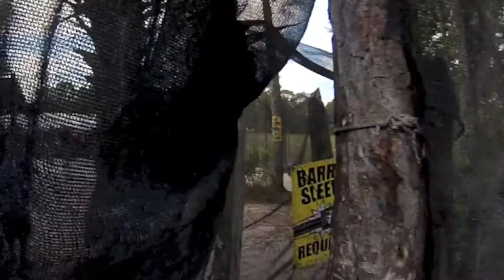Hotshots Airsoft JunkYard. Two Pistol Matchs 3/3/13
Two pistol matches on Junkyard